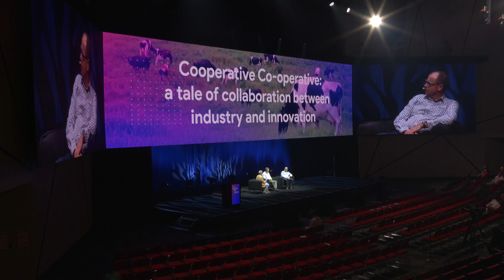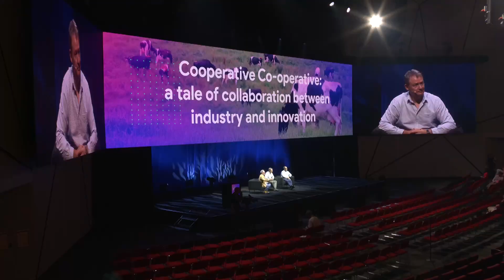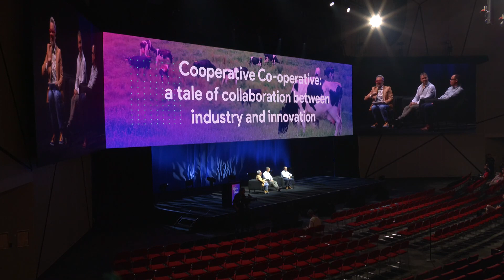Cooperative Co-operative: a tale of collaboration between industry and innovation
How can making milk without cows benefit Australian dairy farmers?

At evokeAG 2023 Jim Fader, CEO of Eden Brew and Michael Hampson, CEO of Norco Co-operative shared how they’re working together to create animal-free, precision-fermented milk. And how this cooperative model is helping to build more resilient supply chains and complement the profit models for farmers in Australia’s largest dairy co-operative.

evokeAG. 2023 examined how global agrifood innovation and tech intersect to drive change for our food, farmers, and the natural resources which sustain them.

Save the date for evokeAG. 2024 on 20-21 February 2024 in Perth, Western Australia.